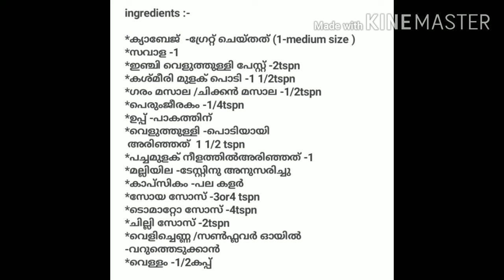മഞ്ചൂരി ഒരു അടിപൊളി മഞ്ചൂരി ||അതും ക്യാബേജ് മഞ്ചൂരി